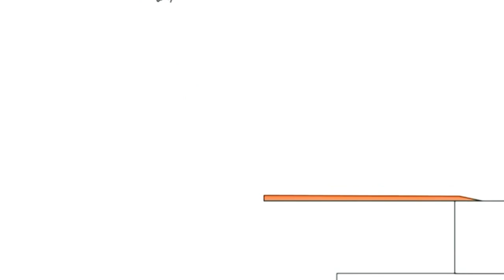1 травня 2023 р.